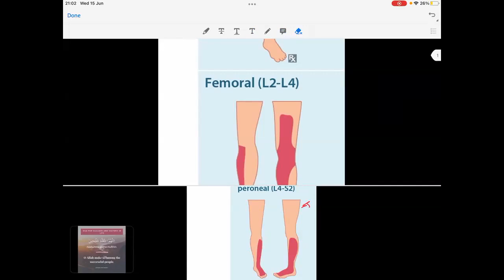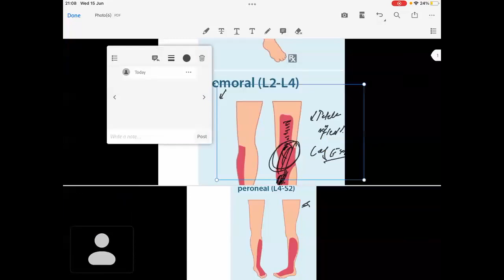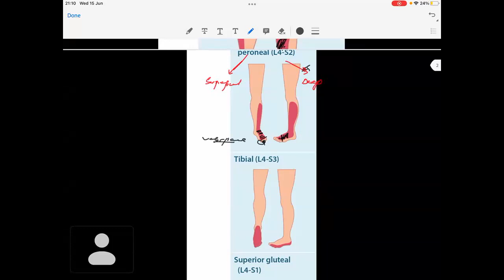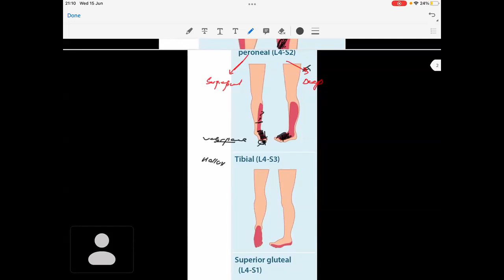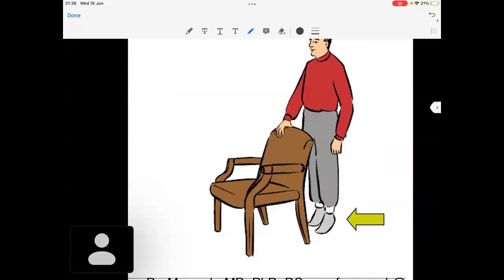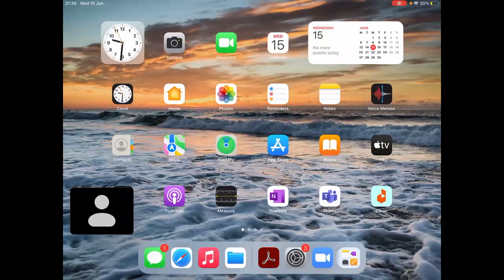Lower limb Anatomy lecture#01-Anatomy Lecture #04